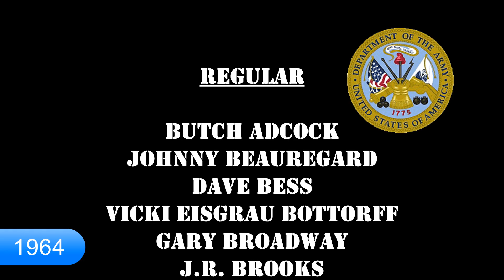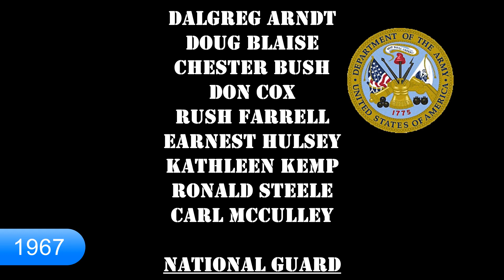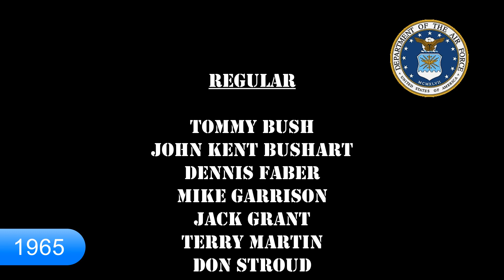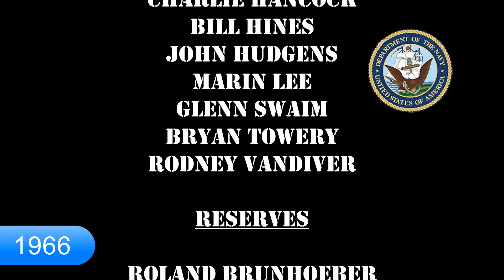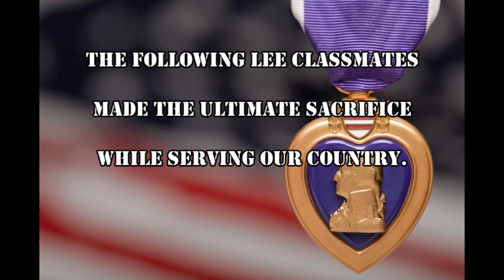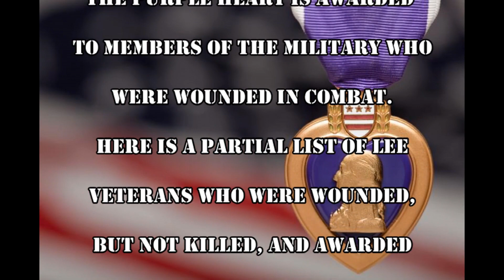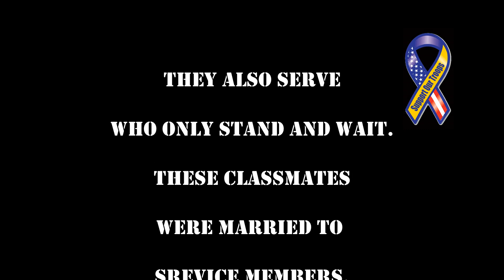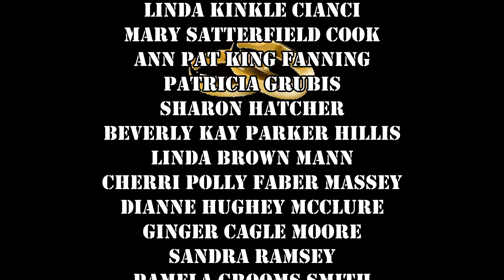2020 Lee Veterans Updated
An updated version of the 2020 Veteran's Day Tribute to the veterans of Lee High School of Huntsville Alabama's first graduates.